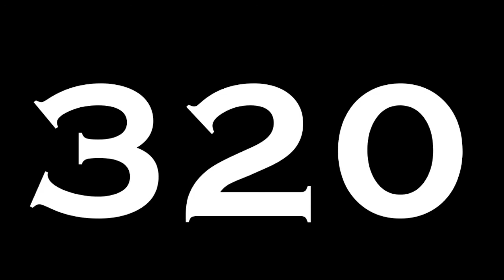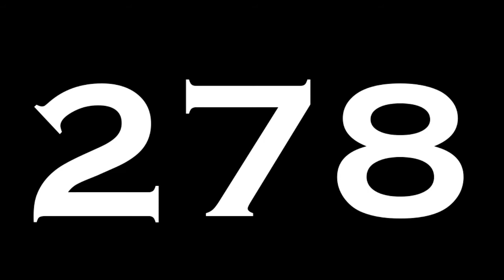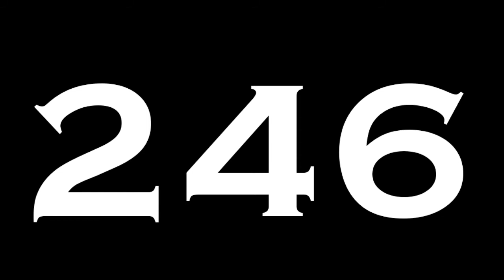The Year Of Everything - An Unus Annus Memorial (Official Song By Hopeijay Fox)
Unus Annus ended one year ago...

Memento Mori...

for helping me with this and suggesting that I add a Munk choir, goat scream, and Egg Man's Laugh from Sonic...

This was originally streamed live as well and this clip was taken from that.